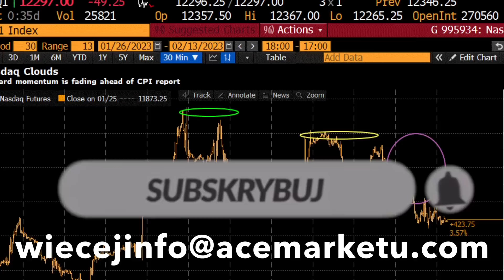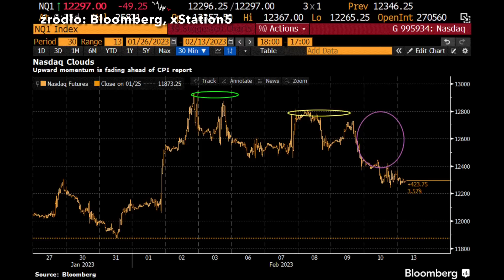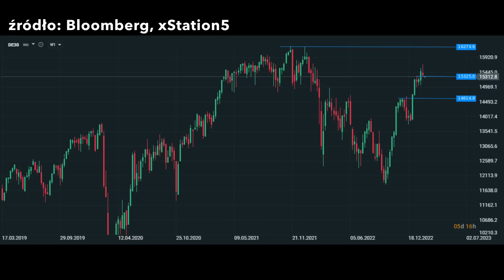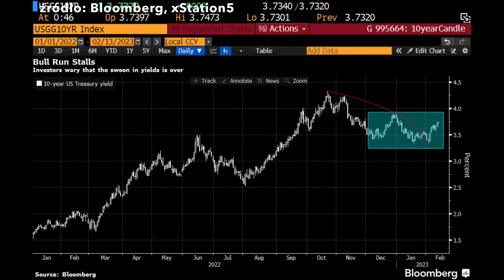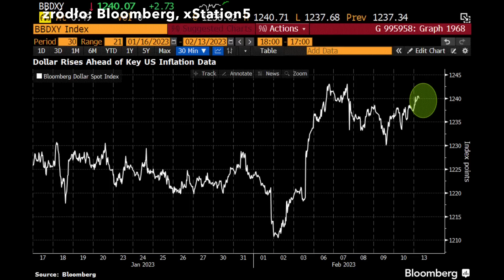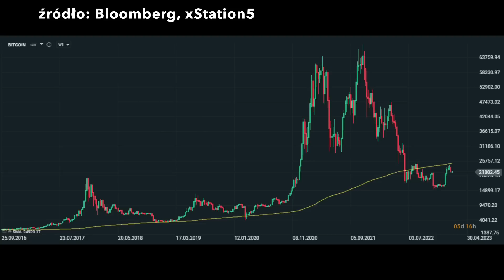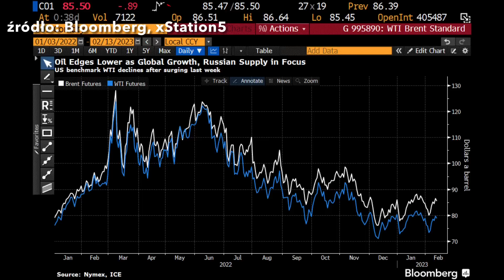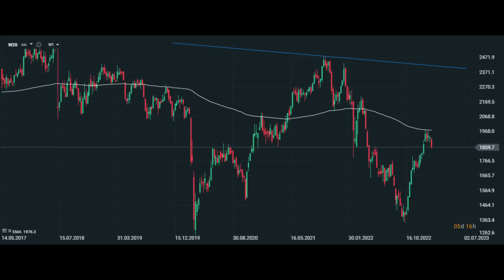Ostatnie Godziny Korekty Na Giełdach?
Ostatnie godziny korekty na giełdach? Świat przed danymi o inflacji, analiza giełda, statystyka giełda, przyszłe stopy procentowe, giełda 2023, czy giełda będzie rosnąć, czy będzie kontynuacja wzrostów, co dalej na giełdzie, analiza techniczna wykresów, dlaczego giełda rośnie, czy będą dalsze wzrosty, okazja na giełdzie, jak zarobić na giełdzie, okazja inwestycyjna, jak zarobiłem, WIG20 co dalej, GPW co dalej, DAX co dalej, S&P500 co dalej. Zapraszam na odcinek.

Spis treści:

0:00 Wstęp
0:42 Ostatnie godziny korekty na giełdach?
10:34 Forex
12:00 Bitcoin
12:50 Surowce
15:14 Polskie aktywa